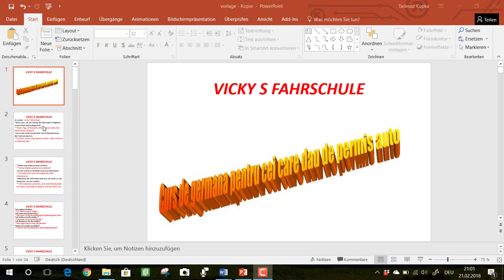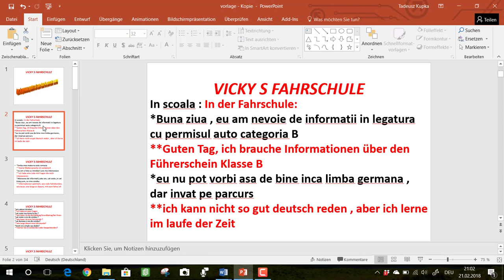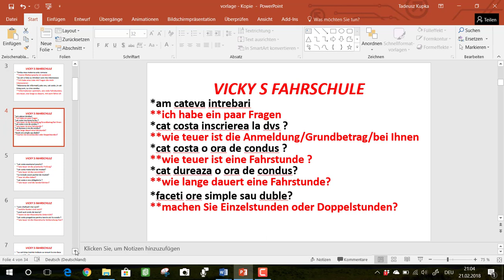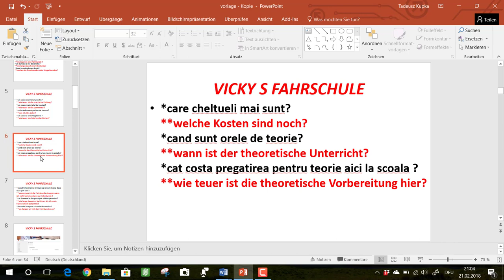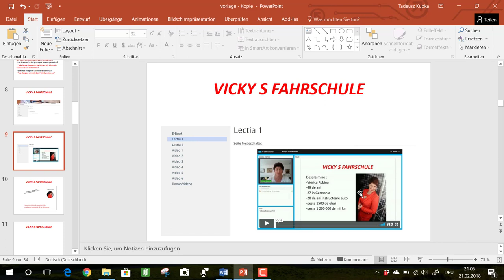Curs de germana pentru cei care dau de permisul auto in Germania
Va invit pe pagina mea unde veti gasi multe informatii gratuite dar de valoare care va vor ajuta sa sustineti exemenele.